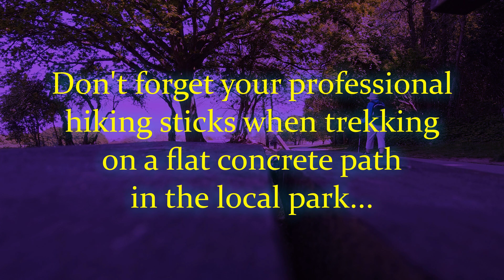Buzzing @ Slades Farm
Bit of 2.7k from VLOS practice at Slades Farm